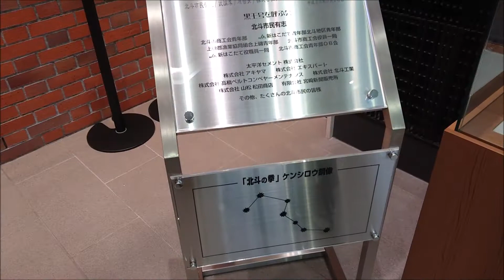新函館北斗駅 北斗の拳 「ケンシロウ」 銅像【Shin Hakodate Hokuto Station Fist of the North Star "Kenshiro" statue】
新函館北斗駅にある北斗の拳主役であり
北斗神拳伝承者にして世紀末救世主「ケンシロウ」銅像をなめるように撮影したケンシロウファン垂涎の動画。
ボタンを押すとボイスが流れます(注：ウソ)。
以外に目立たない場所に設置してあり、注目度がいまいちなのが残念。さらに思っていたのよりサイズが小さい感じ。
だが作りこみはしっかりしているので我が人生一見の価値あり。
※0.5倍速再生演出。